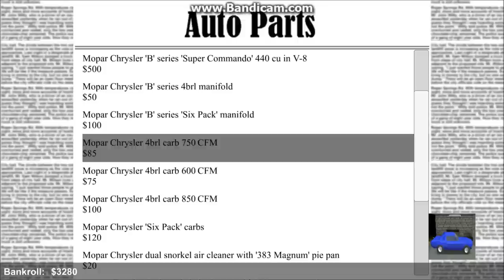Pop The Hood!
New pre-alpha test version of SR3